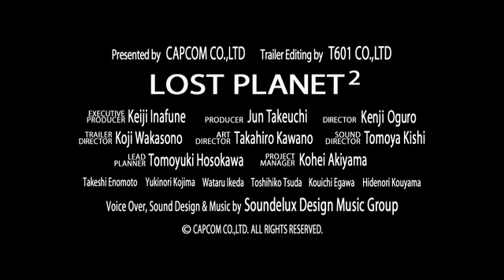Lost Planet 2 - Trailer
The Lost Planet 2 - Trailer. Release date TBA 2009.